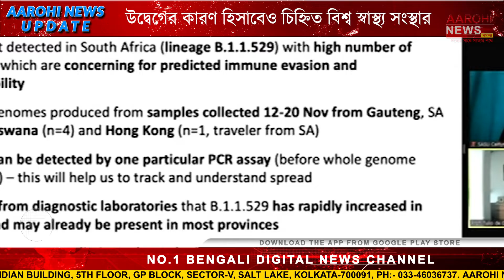নতুন ভ্যারিয়েন্টকে ‘উদ্বেগের কারণ’ হিসাবেও চিহ্নিত বিশ্ব স্বাস্থ্য সংস্থার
করোনাকে সঙ্গে নিয়েই ধীরে ধীরে বাঁচতে শিখছে মানুষ। সময়ের সঙ্গে সঙ্গে এসেছে ভ্যাকসিন, উন্নত চিকিৎসাও, তবুও করোনা নিয়ে উদ্বেগ কিছুতেই কাটছে না। কারণ কিছু সময় অন্তরই সামনে আসছে নিত্যনতুন ভ্যারিয়েন্ট।

@Aarohi News